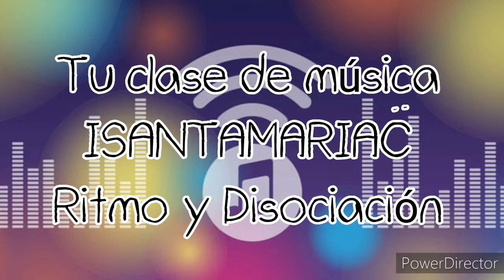Tu clase de música - Ritmo y Disociación - El vaso.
aprendoencasa - ISANTAMARIAC - Campo Corporal - Prof: Liliana González